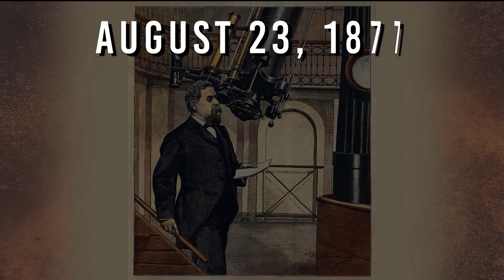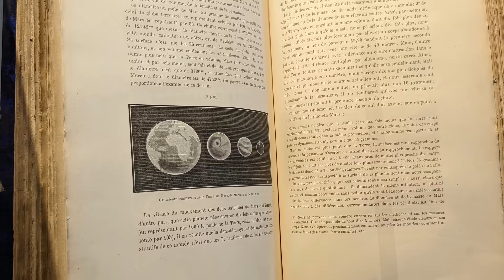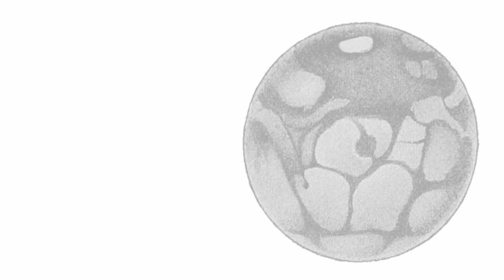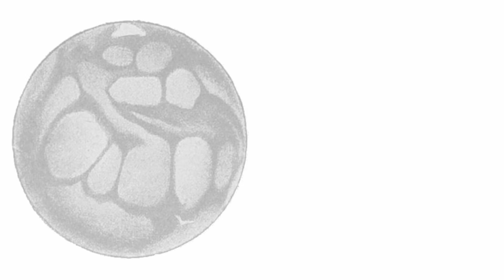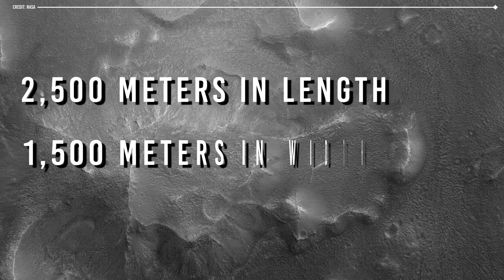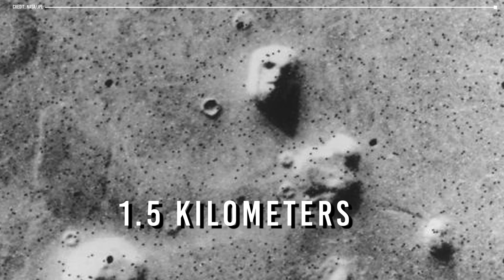The Mysterious Alien Face on Mars: The Whole Truth Revealed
The dusty red planet has fascinated us for centuries. Despite learning more about it, its mysteries continue to keep us on the edge of our seats.

But have you ever wondered where our fixation with life on Mars comes from? It's been centuries since we last gave Mars a moment of peace. From the first time we noticed it hanging in the sky - closer than other worlds, brighter than other worlds, eerily redder than other worlds - we've alternately loved and feared it.

But why? There are so many other beautiful planets just in our solar system, not to mention the trillions of others we now know are out there. Why Mars in particular?

Among the worlds we know, Mars is not in any way exceptional. It's not the brightest, the closest, the smallest, or even the easiest to reach. It's not as mysterious as Venus; not as bizarrely colored as Jupiter, or ringed like Saturn. So why?

Well, the fact is, since the invention of the telescope, we've come to understand that the red planet has polar ice caps like Earth, experiences seasons like ours, has a day equal to ours, and its surface landscapes resemble our desert regions... All of this made it easy for us to tell ourselves that it was likely life had emerged there too.

Decades of fervent attention to every surface change led us into an obsession with the Canals, the Face, the pyramids, and the meteorite with microbes... stages of a Via Crucis made of great enthusiasms and deadly disappointments.

Today, we know no immense engineering scars are crossing the planet's reddish surface, nor have there ever been Martian civilizations capable of erecting pyramids and mysterious monuments... Yet the issue of the Canals and the Martian Face has kept several generations of Earthlings holding their breath.

And below, we'll try to explain why.

Since civilizations first looked up at the sky, humans have tracked Mars and charted its capricious path through the heavens. When the Sumerians followed this "wandering star" crossing the sky in the third millennium BCE, they noticed its eerie color and associated it with the evil deity Nergal, god of pestilence and war. Its movements and variable brightness foretold the death of kings and horses and the fate of harvests and battles.

The Greeks associated it with Ares, named after their god of war, which the Romans rebranded as Mars.

Video Chapters:
00:00 Introduction
02:00 Mars
07:50 Optical integration
09:20 Cydonia - Mars Stone Face